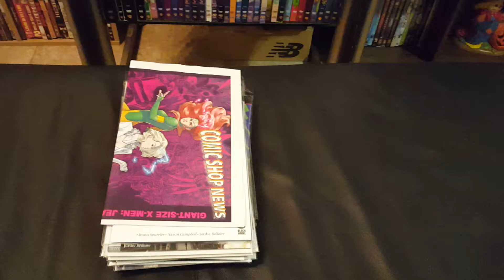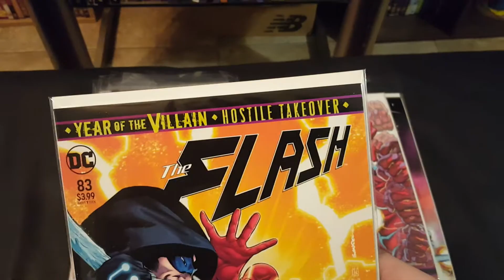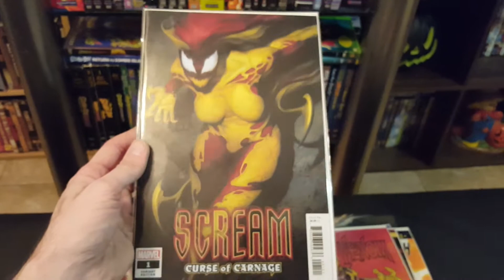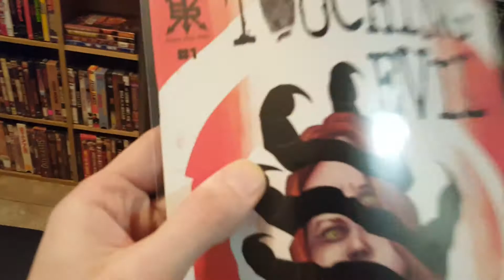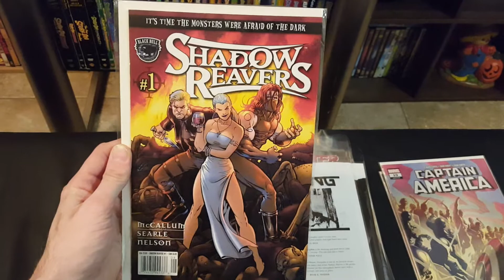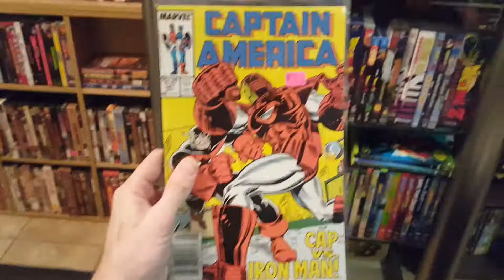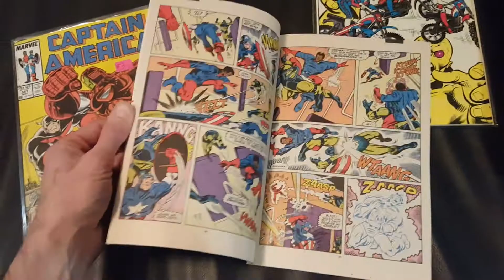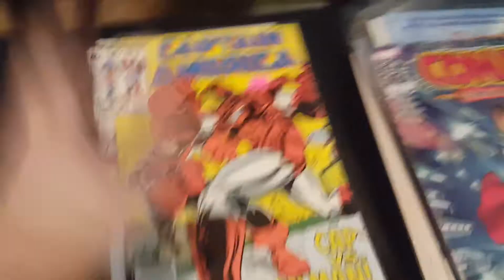NCBD NEW COMIC BOOK DAY HAUL w/ Peterparkercomix!!! 11/27/2019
Check out my Instagram page: @peterparkercomix for all your comic book back issue goodness!